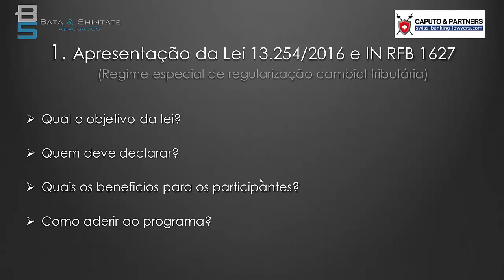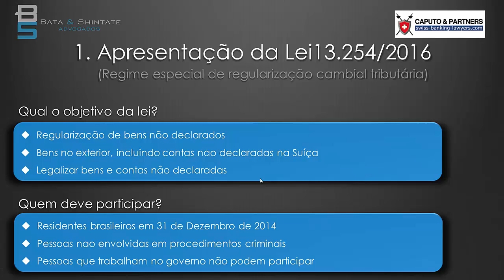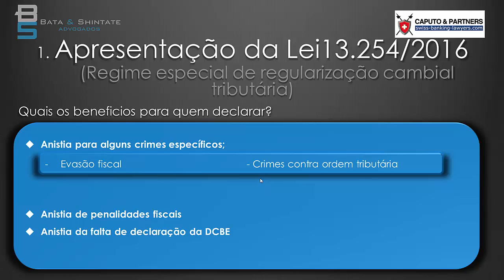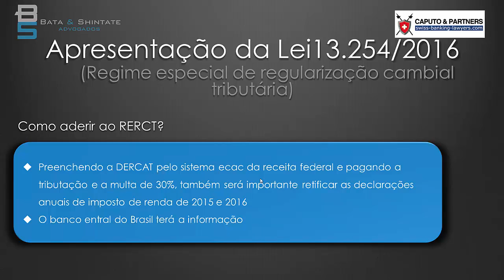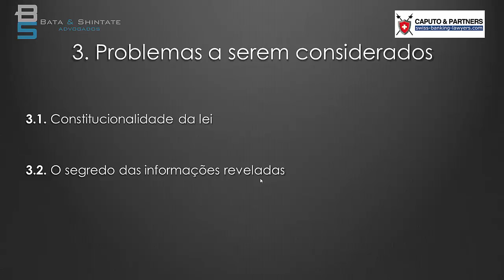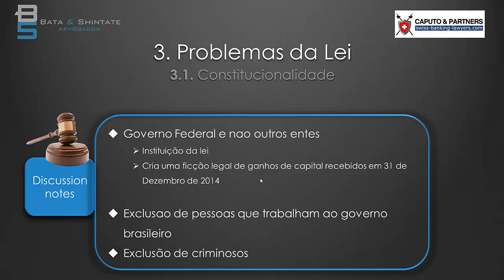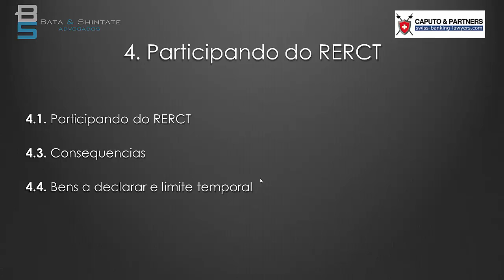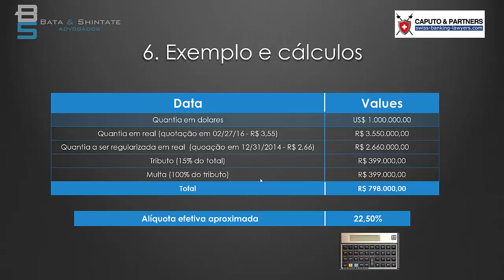Regulamentação do Regime Especial de Regularização Cambial e Tributária - RERCT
O Advogado e Professor Dr. Bata Simões, juntamente com o Advogado Suíço Dr. Enzo Caputo falam sobre os principais pontos da lei criada no Brasil em 15 de março de 2016, chamada RERCT - Regulamentação do Regime Especial de Regularização Cambial e Tributária. O objetivo dessa lei é a regularização de valores , bens e investimentos no exterior que não foram declarados no Brasil, inclusive para contas bancárias em bancos da Suíça.

O RERCT oferece a oportunidade de legalizar o dinheiro fora do Brasil que não foi declarado.

De acordo com a regulamentação, poderá aderir ao RECTE a pessoa física ou jurídica, residente ou domiciliada no País em 31/12/2014.

No entanto, não podem aderir ao regime os detentores de cargos, empregos e funções públicas de direção ou eletivas, bem como os respectivos cônjuges e os parentes consanguíneos e afins, até o segundo grau ou por adoção, ou seja, não podem aderir ao RECTE os funcionários públicos e seus familiares.

As vantagens em aderir a este regime especial é a possibilidade da anistia de penalidades ou crimes fiscais.

Para o Governo, as vantagens do RECTE são: a possibilidade de maior arrecadação fiscal e; maior chance de repatriamento de divisas.

O período de adesão ao RERCT é de 04 de abril de 2016 até 31 de outubro de 2016.

Caputo & Partners AG

⇨ Não cobramos honorários por hora, honorários fixos e por êxito
⇨ Serviços ervários idiomas
⇨ assessoria 24 horas
⇨ Primeira consulta gratuita
⇨ 20 anos de experiência